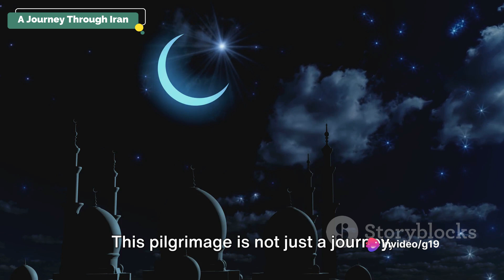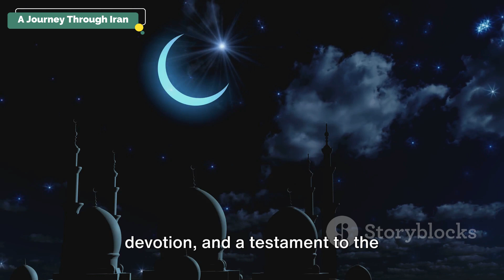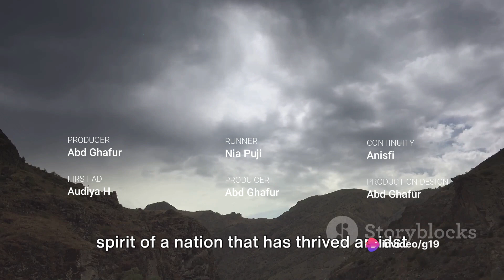Sacred Spaces: A Journey Through Iran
Welcome to the captivating realm of the Documentary Channel, where the boundary between knowledge and entertainment seamlessly converges. As you embark on a journey through this intellectual treasure trove, you'll find yourself immersed in a kaleidoscope of real-life narratives, unveiling the profound tapestry of the human experience and the world around us.
Step into a world where facts unfold like the chapters of an epic novel, narrated by the compelling voices of expert storytellers. The Documentary Channel serves as a window to the past, present, and future, offering a riveting exploration of history, science, culture, and the myriad facets of our interconnected global society.